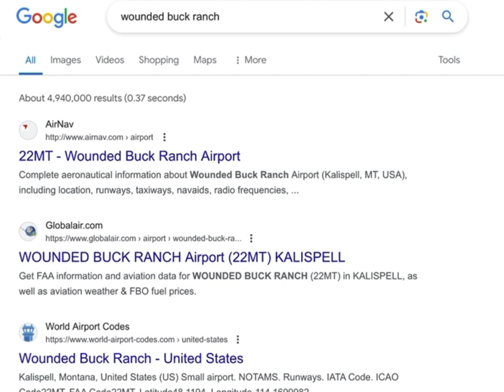Damn helicopter making a ruckus